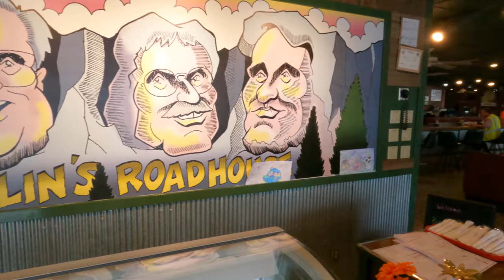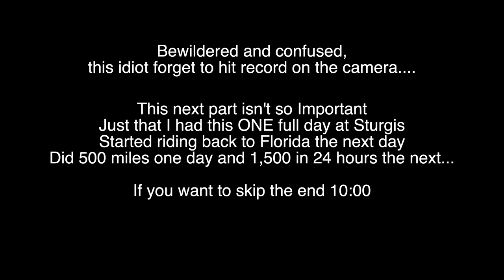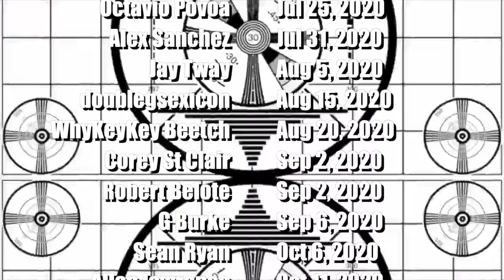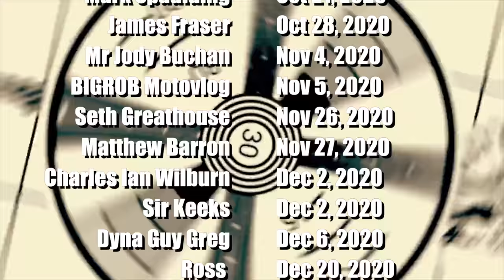Sturgis, Land of the Motorcycle Trailer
Heres a news story about Wyatt's lemonade stand

If you have any questions to anything in my videos...
All My Gear